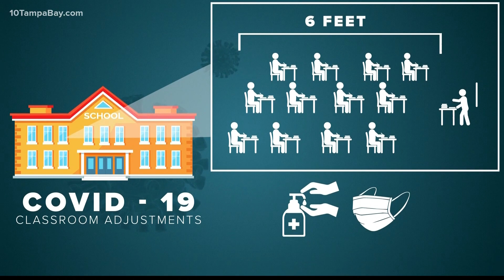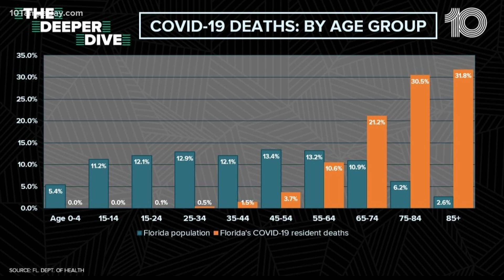'It's long overdue': Teachers soon could be included in Florida's vaccination pool at federal sites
For some, peace of mind comes in a small vial.

"Especially for some of us that were eLearning originally and came back to the building. There's definitely a heightened sense of worry," Hillsborough County Spanish Teacher Carolina Plested said.

She's one of many waiting for a COVID-19 shot. After fighting her own battle with the virus months ago, she's now recovered and back in the classroom.